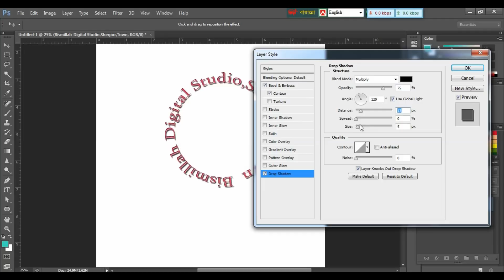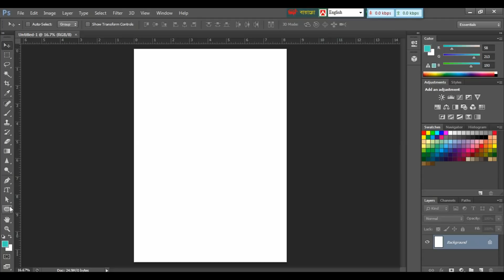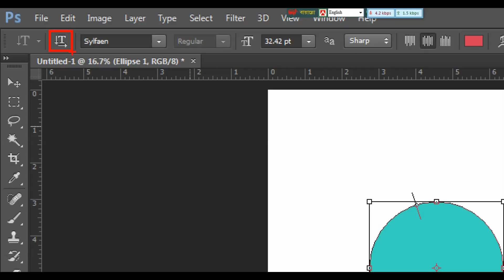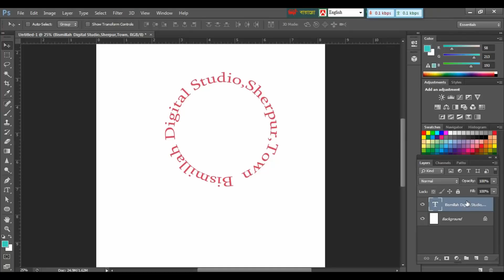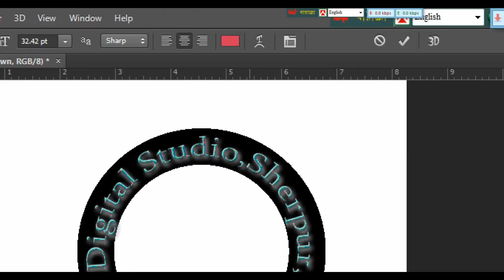Circle Text in Photoshop || লেখা দিয়ে বৃত্ত তৈরী করোন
Hi guys, In this video you can easily create a Circle Text in Photoshop.